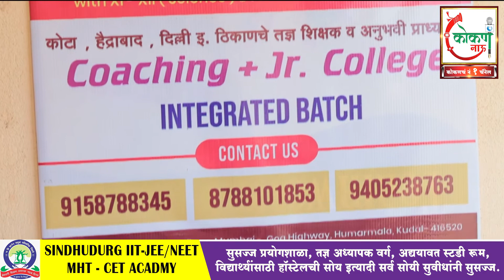डॉक्टर - इंजिनिअर घडविणारे सिंधुदुर्गातील "ज्ञानपीठ" !